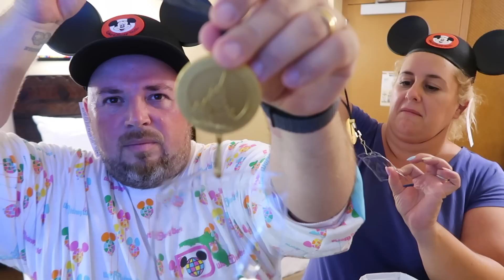[Vlog #126] - Vlog à Walt Disney World #1 : Travel Day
Et voila, c’est enfin le voyage qu’on attendait depuis si longtemps !!! Nous partons a Walt Disney World !

N’b
Tu